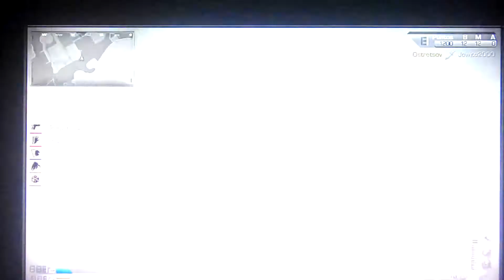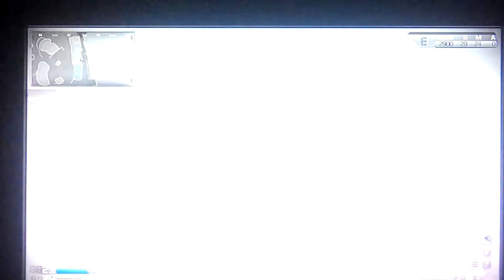Me cagueeen!!!-El Reto del Bot #14-Call of Duty Ghosts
Bueno chicos hoy os traigo un nuevo video, un nuevo reto del bot en el mapa de stoneheaven que al verdad ha sido bastant complicado. Espero que os guste